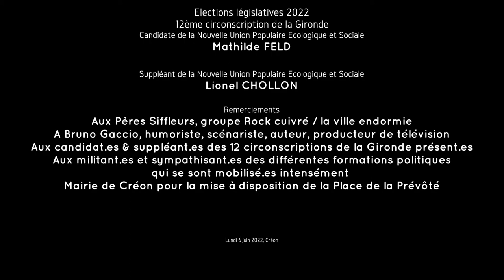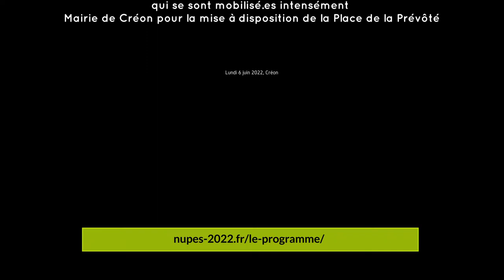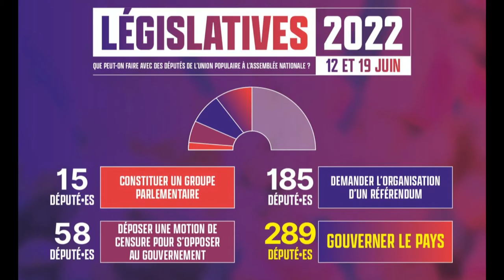La ville endormie Les Pères Siffleurs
Lundi 6 juin 2022, la Nouvelle Union Populaire Ecologique et Sociale de la Gironde organisait sa fête à Créon. En présence des 12 candidat.es et suppléant.es NUPES*, de Bruno Gaccio, membre du Parlement de l’Union Populaire puis de la NUPES.

La ville endormie (composition : Les pères siffleurs; texte : Pierre Robert)

Second et dernier tour, dimanche 19 juin de 8h à 18h VOTONS et appelons à voter